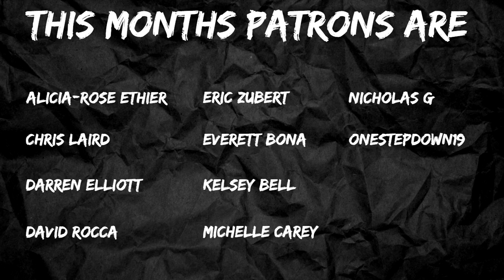Lil' Boy Pete - Pod Fiction Plays - Fox's Peter Pan And The Pirates (NES)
Worst game ever. *Comic Book Guy Accent*

Seriously, this is one of the worst games we've ever played. don't play this!!!